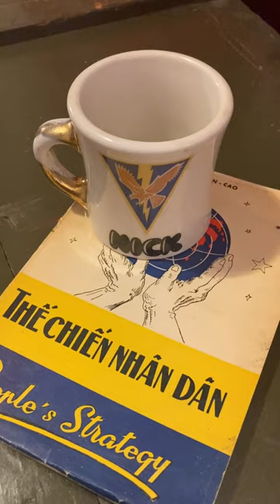Remembering A Career of Service - Major General William Nicholson, USAF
Hello everyone! I hope you enjoy looking at these fascinating historical artifacts from a true American hero. I’m hoping to do some more of these types of videos where I show the militaria of a serviceman or woman. Let me know if you like this format!